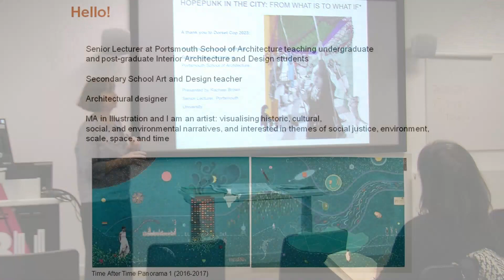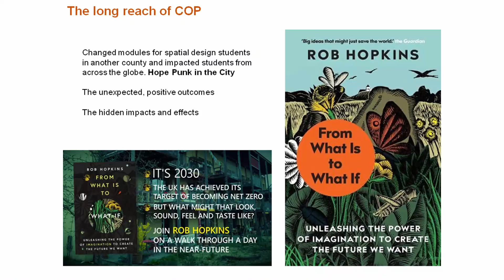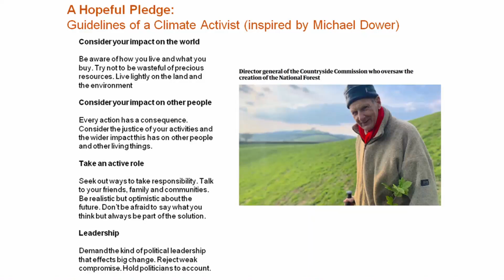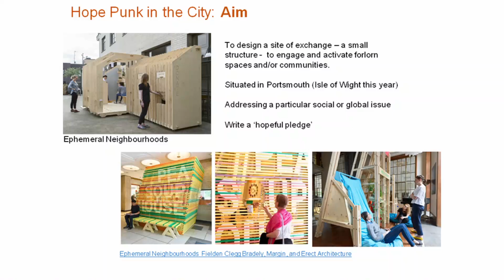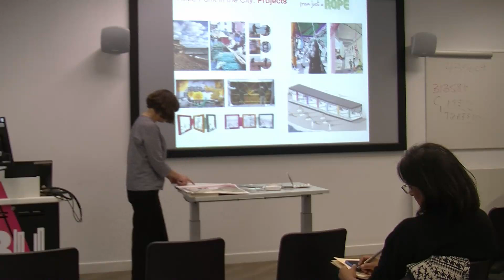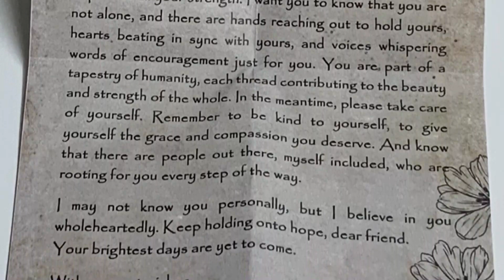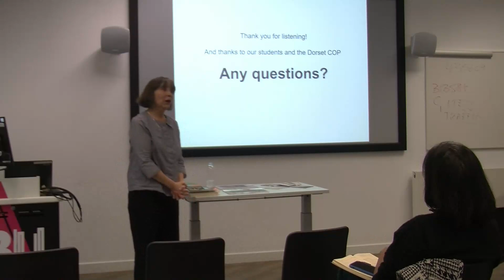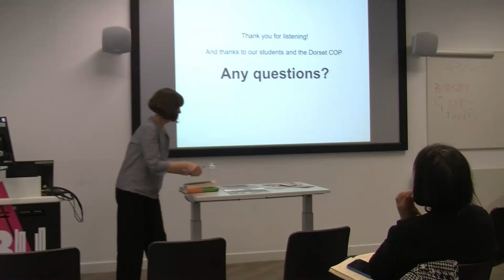Hope Punk: In The City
*Rachael Brown* attended the first *Dorset COP* in 2023 and serendipitously met someone reading *Rob Hopkins* book *From What is to What If*. This became a key text for the *Interior Architecture MA* module Rachael leads at *Portsmouth University’s School of Architecture*.

The second *Dorset COP* (Conference Of the Parties) was held at Bournemouth University's Talbot Campus on 2nd November. It built on the success of lasts year’s event which showed the enthusiasm and commitment of the county’s environmental groups, this was uniquely the first county wide COP and we are excited that we were able to do it bigger and better in 2024.

*Dorset COP 2024* explored the theme of  *The Power of Community* with a welcome extended to Dorset’s businesses and politicians. Sessions included:

▷ *Community Energy*
▷ *Creating climate action plans*
▷ *Transport*
▷ *Food Partnerships*
▷ *Green your finance*
▷ *AI and Sustainable Business*

to find out more.